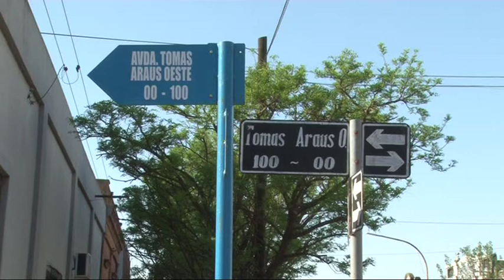Guillermo Giordano Obra de Gas Natural red interna llegando al 50% de la Comunidad